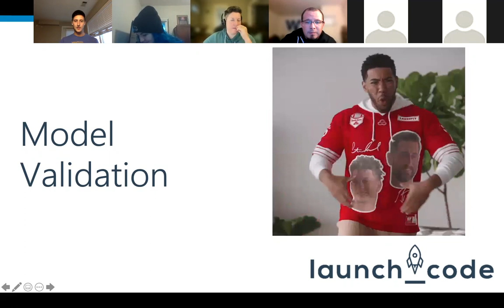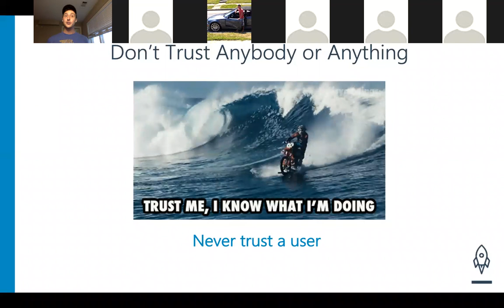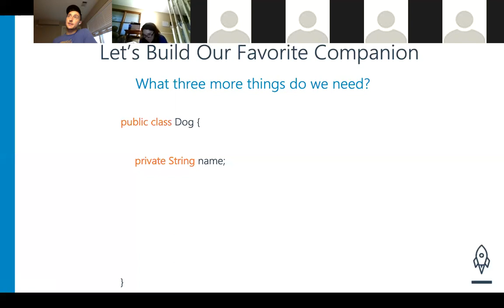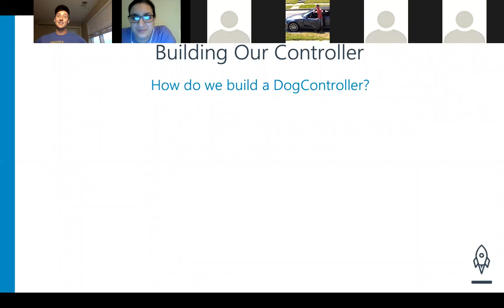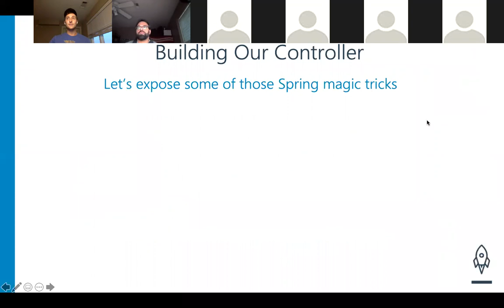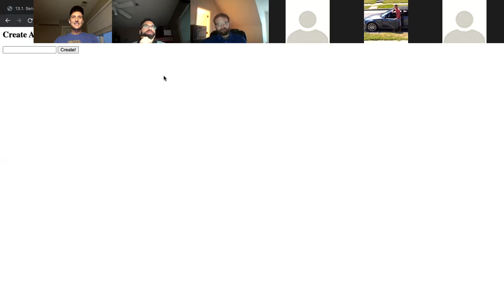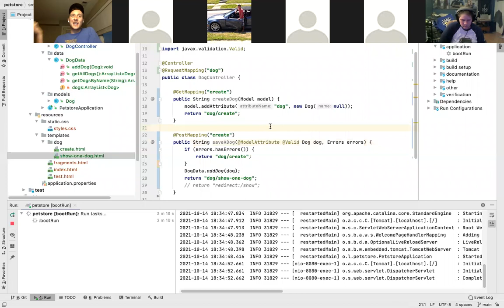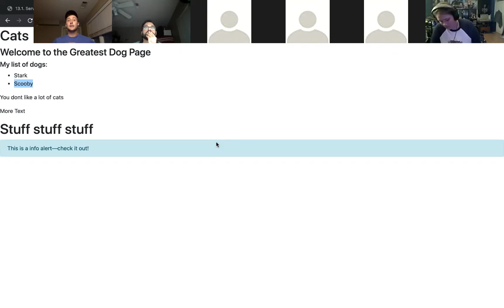Lecture 12: Models & Validation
Lets start getting some checks in our Models. Here we tackle plenty of new annotations to help us through making sure our application is safe from bad data.